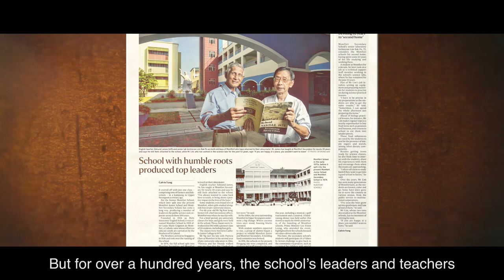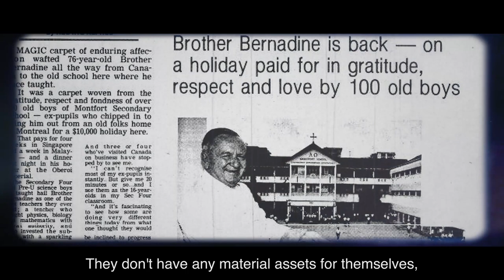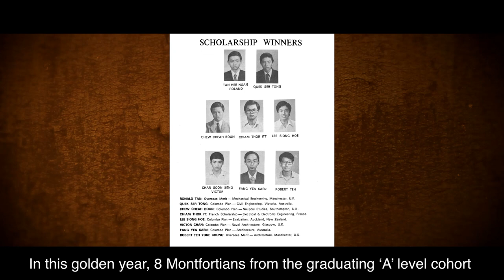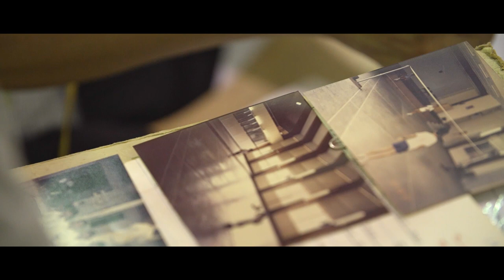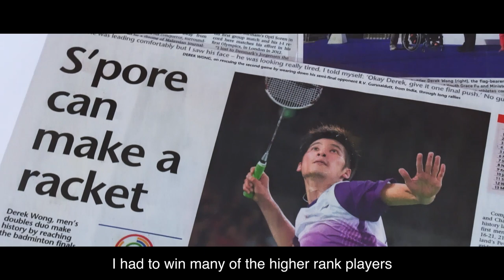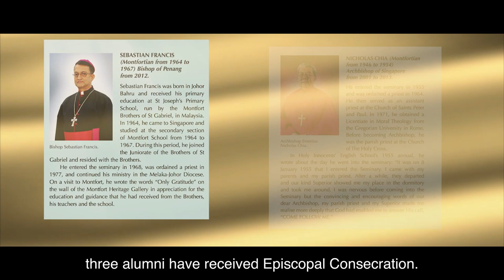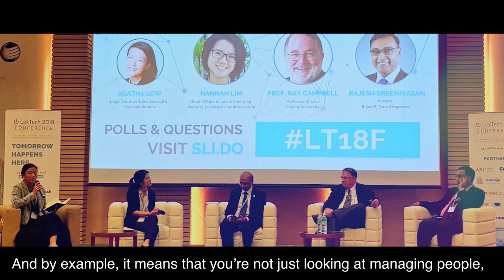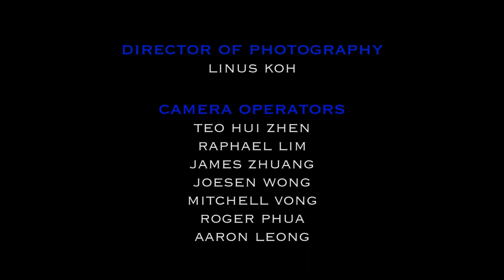Montfort Heritage Documentary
We have compiled the 5 segments of the Montfort Heritage Documentary into this combined video lasting 37 minutes.

It tells the story of how the school has been grooming Montfortians to serve Singapore’s society as scholars, sportsmen, gentlemen and leaders over generations and features heartwarming anecdotes from staff, parents, current students as well as Alumni who have proudly walked through our gates over the decades.

We would like to thank the following partners in this collaboration:
• The Arch Production (of the Roman Catholic Archdiocese of Singapore)
• Our SG Fund
• National Heritage Board
• Singapore Bicentennial Office

The Editorial Committee comprising members of the One Montfort community credited below would like to thank you for your support.